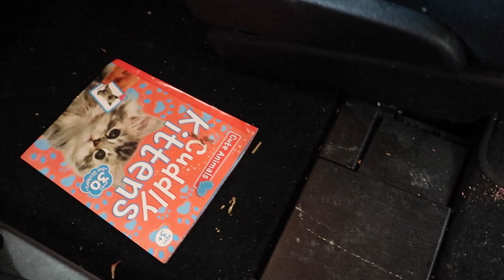GET IT ALL DONE WITH ME | HOMEMAKING MOTIVATION | TO-DO LIST | BRIANA STEVENSON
Hey Guys!!!  Today we are doing a Get it all done with me!!  I have a to-do list and we are knocking it out!!  I hope this video provides you alllll the motivation to make your to-do list, and get stuff done!

About Me:  Hello!!! My name is Briana!  I am a proud Momma of a 5 year old little girl, Kya Rose, and just had my second child, Bran.  My husband and I have been married for going on 9 years now.  I work full-time outside of the home and enjoy filming YouTube videos on the side.  I started my channel when I was pregnant with Kya as a way to document my pregnancy.  I stopped filming for a while right after she was born, but then decided she was too cute not to share =) I love to film vlogs and day in the life’s, but also enjoy filming cleaning, lifestyle and mommy content as well.  I would LOVE you to join my YouTube family!!!